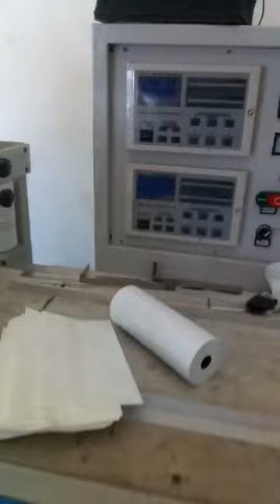How to use easy-tear belt sublimation heat-shrink film sleeve?